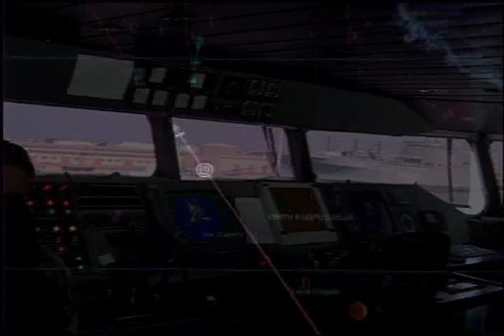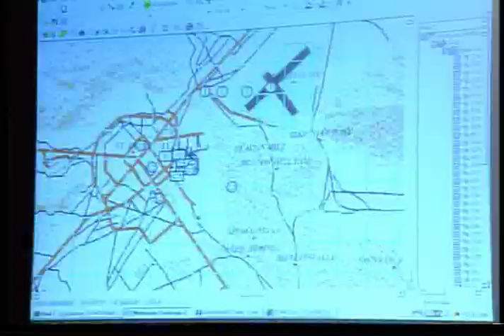NEW Fast Ships -- INCAT 21st Century "Joint Venture"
Incat craft have universal appeal to the military operator. The vessels offer fast transit, fast turnaround in port, flexibility and versatility in vehicle deck layout, passenger comfort, shallow draft, minimal crewing numbers and reliable and economic operation. Constructed as a base vessel or SeaFrame, in line with the aviation industry's Air Frame (the structure of an aircraft exclusive of its fittings), the craft can be fitted out for numerous purposes including passenger/commercial, freight or military deployment. Incat's 112m SeaFrame will incorporate four 20RK280 MAN B&W engines to provide the 36 megawatts required to power the vessel at speeds ranging from a heavy load economy speed of 20 knots to 50 knots light. The cargo/vehicle/mission deck provides 589 truck lane metres (TLM) plus 50 cars, or 312 cars if required for a full passenger car mode. With optional mezzanine decks even greater car capacity is possible.Vehicle deck headroom is 6.30 metres allowing stowage of Mafi trailers in the centre lanes and, with a beam of 30.20 mtres, heavy road vehicles can easily turn in the bow for quick disembarkation over stern ramps.